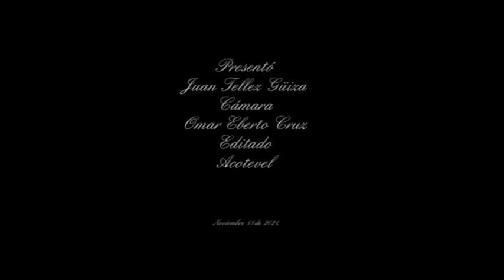NOVIENBRE 18 DE 2021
ACOTEVEL NOTICIAS NOVIEMBRE 18 DE 2021